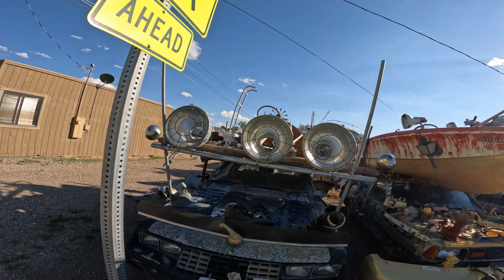2022 Goldfield Cars & Aerial View of Ghost Town, Goldfield - 08-19-22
We heard about some odd cars located in the ghost town of Goldfiled, Nevada.  We decided to check it out and while there decided to do drone footage, as well.

Goldfield Hotel is noted to be inhabited by ghosts.  Looking in the windows we didn't see anything strange but it does look like the hotel may be getting an upgrade as a posted sign was asking for those in the construction trades to apply for a job.

Song:  Country Blues
Artist:  Texasbrother

Song:  Raga
Artist:  Light_Sound

Song:  Prayer Blues
Artist:  RemsTunes

Song:  Accoustic Roots Reggae
Artist:  RemsTunes